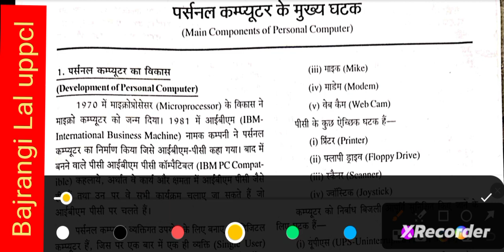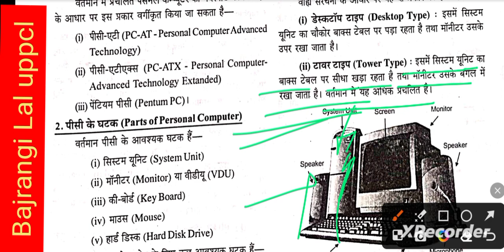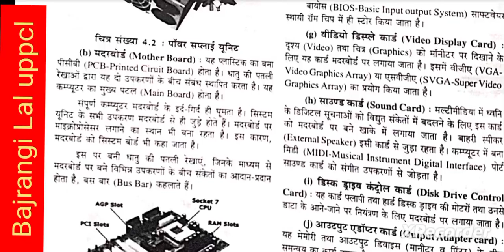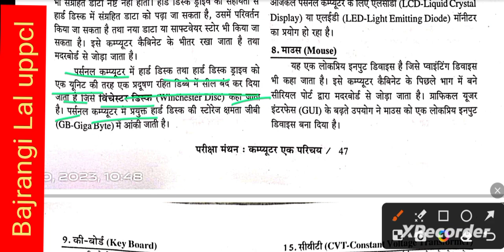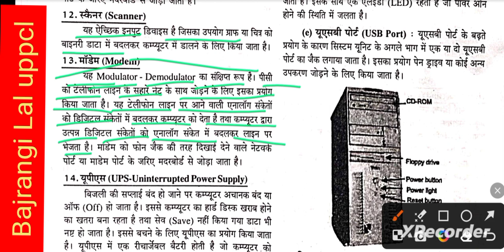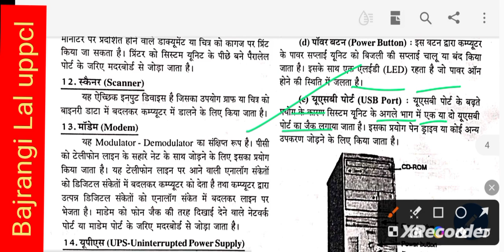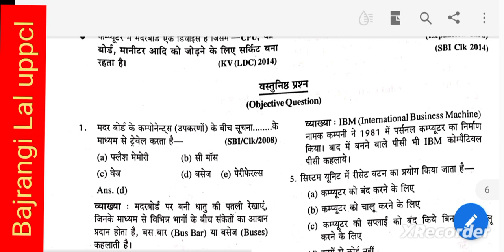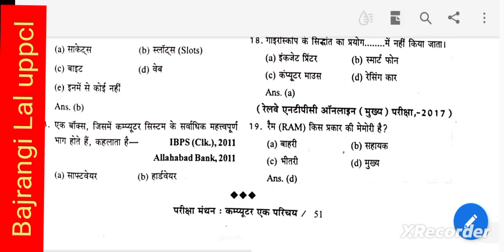//computer// Class// For all one day exam UPPCL TG2 ,Uppcl assistant accountant// परीक्षा मंथन//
ssc exam
railway exam
uppssc exam